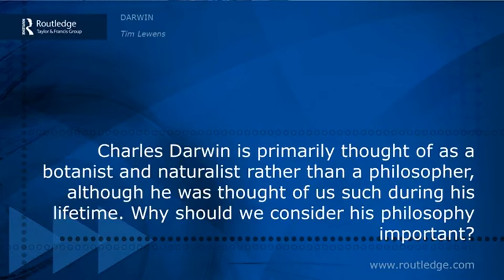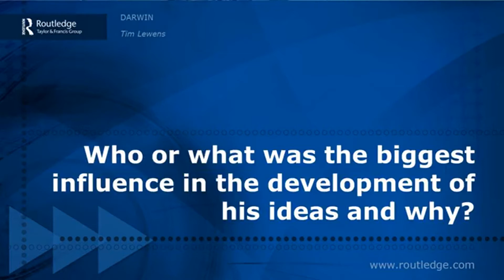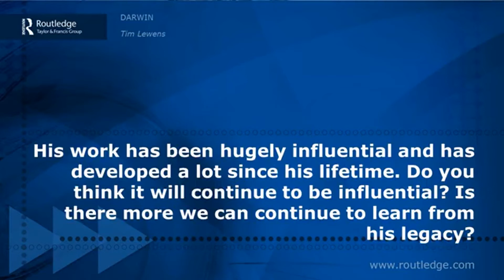Interview with Prof. Tim Lewens, author of 'Darwin'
In this interview Prof. Tim Lewens, author of 'Darwin' from our Routledge Philosophers series, talks about the influence and legacy of Charles Darwin, the man whose theory of evolution changed the way we think about the world.